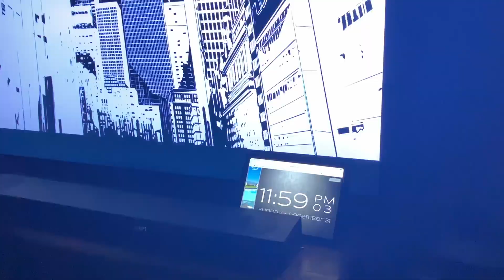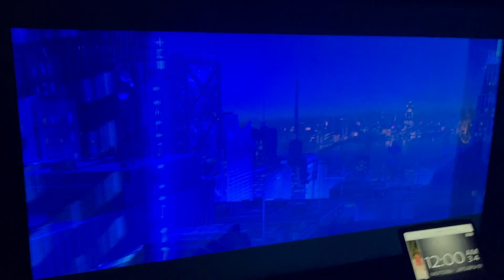Perfectly timed, 'Spider-Man: Into the Spider-Verse' "Leap of Faith" at MIDNIGHT on New Year's Eve!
For this to work, I started my Blue Ray of Spider-Man Into The Spider-Verse right at 10:35:56PM. I started my Blueray right at 0:00:00, after all ads and copyright pages. If you do this with no latency than this should work.
Hope everyone had a very happy New Year's!